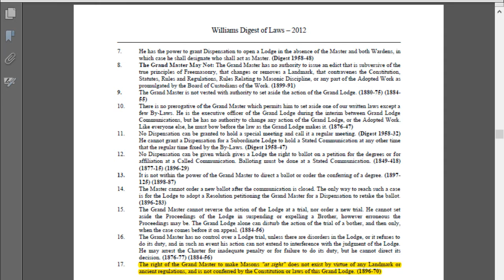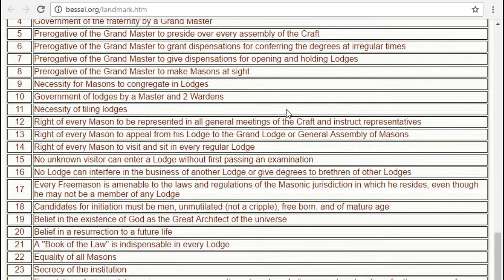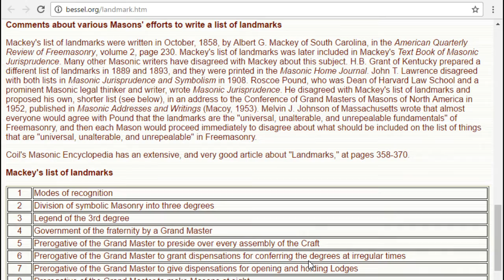Q&A: Making Mason at Sight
Royal Arch Gun Sight

Principles of Masonic Law

Freemason T-Shirt

Some freemasonic jurisdictions permit the Grand Master to make a Mason "At Sight". This prerogative is mentioned in Mackey's list of Landmarks of Freemasonry, but not all jurisdictions follow Mackey's opinion.

Some, like Mississippi, specifically deny the Grand Master this right and instead require all men to be Initiated in the standard form.